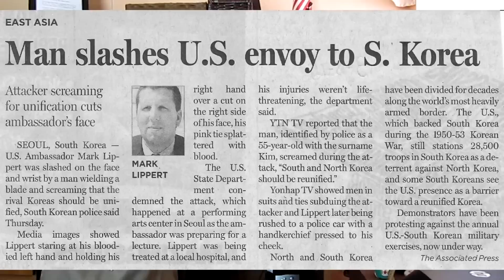U.S. Ambassador Mark Lippert victim of South Korean hero worship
Seoul, South Korea United States Ambassador Mark Lippert survives an attempted assassination by a lunatic named Kim Ki-jong.  Ambassador Lippert survived the attack after being slashed by Kim Ki-jong, requiring over eighty stiches to his face.

The attacker Kim Ki-jong has been arrested and was arrested a few years ago after attempting to injure a Japanese ambassador.  Kim is said to be a member of the group “Korean Council for Reconciliation and Cooperation."

Should all Koreans be blamed for this lunatic’s actions?  Of course not, however South Korea needs an adjustment in their culture.  It was reported Kim considered himself a self-styled An Jung-geun.  This An Jung-geun is a national hero in Korea.  Over one hundred years ago he assassinated a Japanese prime minister named Ito Hirobumi.  This murderous act made An Jung-geun a national hero.

As long as South Korea venerates murders and assassins their citizens will attempt to mimic the murderous behavior so they too can become heroes.  Consider the USA has a hero named George Washington and school children learn he chopped down a cherry tree admitting it to his father with the line, “I cannot tell a lie.”  From this story students learn to tell the truth.  President Lincoln noted as a youth to walk miles to get books to read.  From this story learned reading is good.

Now take the hero in South Korea an assassin what do you think the youth learn form that story about their heroic citizen?

An Jung-geun:  He is a hero in Korea for one accomplishment of his, he was an assassin.  The murderer assassinated Japan’s prime minister Ito Hirobumi in 1909.  What other nation has an assassin as their hero?

John Wilkes Booth assassinated United States President Abraham Lincoln in 1865 in revenge for defeating the Confederate States of America during the American Civil War 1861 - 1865.
Is the assassin John Wilkes Booth a hero in the United States?  No.
Is he a hero to the people in southern portion of the United States (the former Confederate States of America)?  No.

South Korea South Korea An Jung-geun assassin assassination propagandabuster propaganda buster Tony Texas Daddy vlog analysis politics political banner  안중근 安重根 An Chunggŭn キム·ジョン  김기종 Lippert의 リッペルト 伊藤博文 이토 히로부미 텍사스 아빠 テキサスパパ